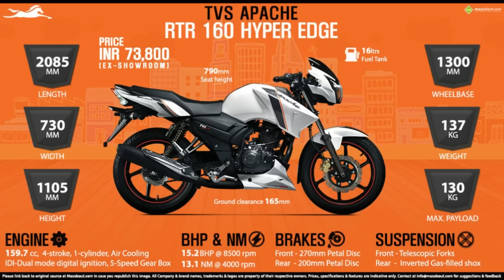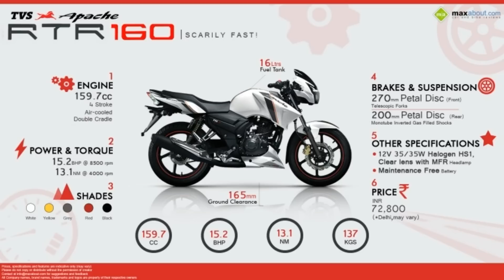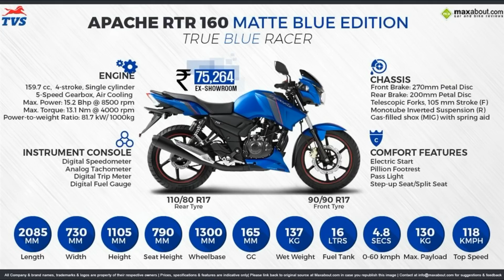TVS APACHE RTR 160 VS YAMAHA SZ RR 150 BLUE CORE 2.0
Que tal amigos, comparto la comparación de la Yamaha SZ RR 150 y la Apache 160 espero la disfruten.